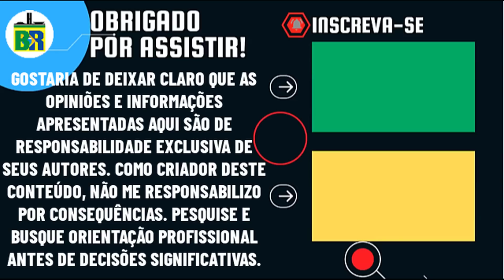🚨URGENTE:MAGNO MALTA CONTRAPÕE RELATORA E DESMONTA NARRATIVAS DO 8/1 EM DEPOIMENTO D CORONEL NA CPMI